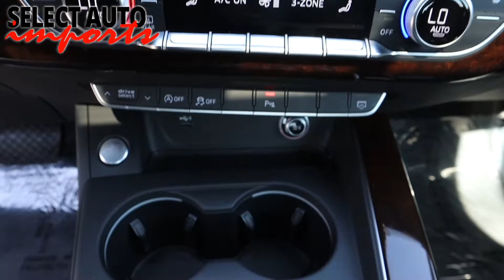#21048, 2018 Audi A4 2.0T Quattro Premium Plus, Mythos Black Metallic, Select Auto Imports, Alex, VA